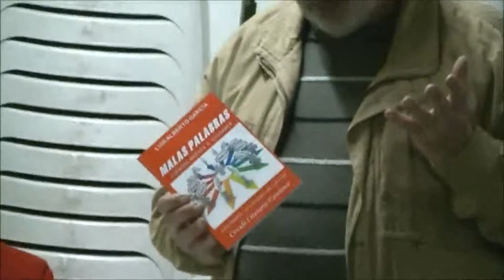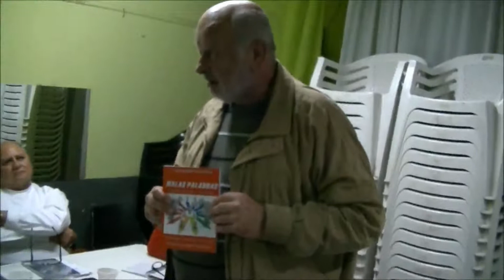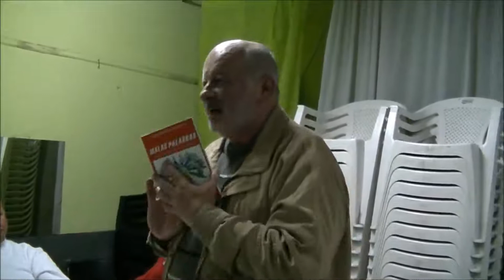Malas Palabras. Cuentos breves y vulgares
05/07/2013 - Nuevo libro de cuentos breves de Luis Alberto García.